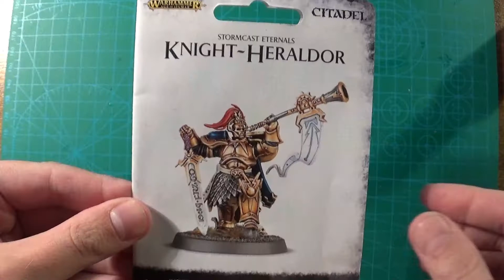Warhammer: Assembly Stormcast Eternals Knight Heraldor